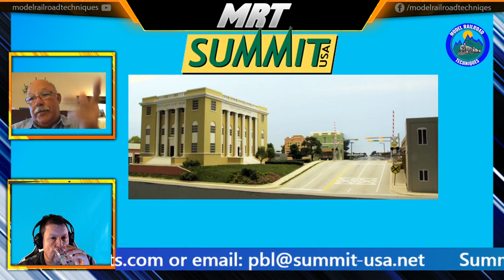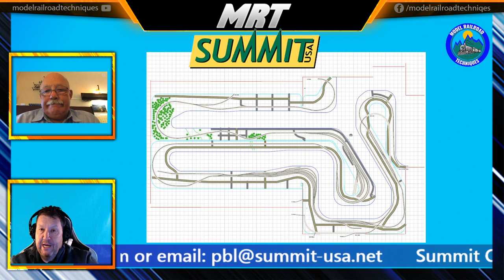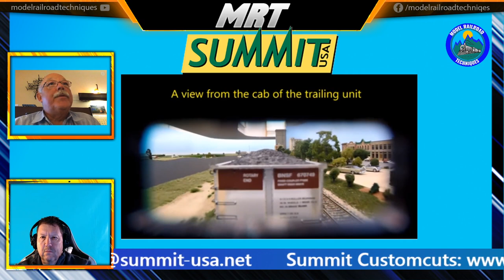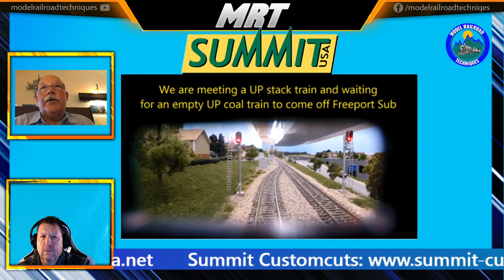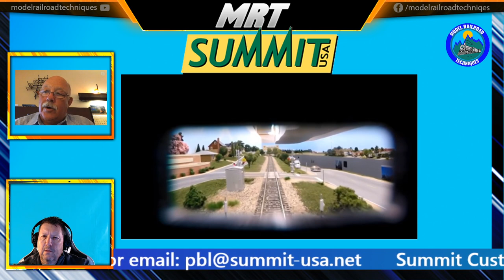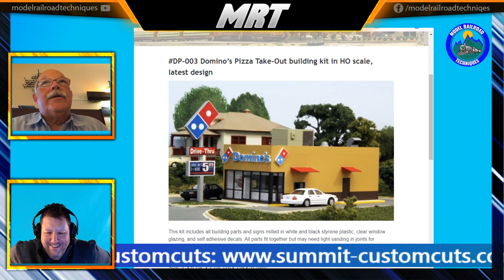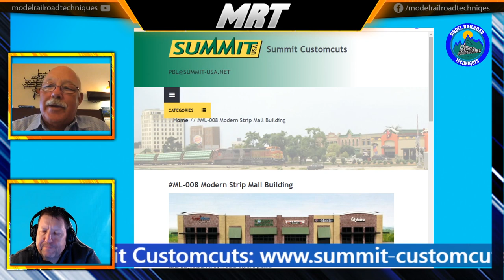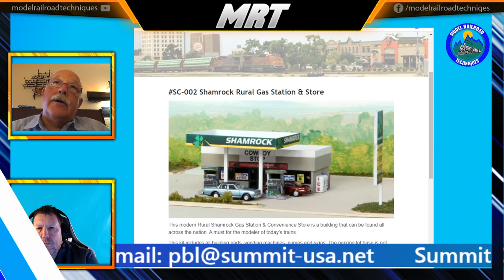Summit Custom Cuts- Per Laursen Interview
MRT Video Podcast 25:  Summit Custom Cuts.  This week I speak with Per Laursen about his wonderful HO scale layout and his Summit Custom Cuts business which is the first was the USA to create modern US styled buildings of this type.

He is offering a wonderful deal for viewers from 31st Jan. 2021 to 30th April 2021.

You will need to watch to near the end to to get the code words which you will need to put in at check out to get this fantastic deal, Thank You Per for this.

If you wish to support us to grow our channel and make better content, click on this

Daz from MRT.

✅ Products used in Videos and in my general modelling:

All below links will take you to your Amazon Store in your region

✅Tools:
🔸Micro Mark Balsa Stripper
🔸Photo etch Bending Tool
🔸Excel #11 Blades
🔸Excel Hobby Knife K1
🔸Craft mat
🔸Xuron Photo Etch Scissors
🔸Xuron Flush Cutters

✅Paints:
🔸Americana Acrylic Paint(various colors)
🔸Vallejo Model Colour Basic USA 70140

✅Weathering/Effects:
🔸Folk Art Crackle Medium
🔸Vallejo Rust Effects Dark Rust
🔸Vallejo Pigments: 73190 Dust and Dirt.

 ✅Glues/Adhesives:
🔸Tacky Glue PVA
🔸ZAP CA Glue-Super Glue

✅ Cameras:
🔸Iphone XS OR
🔸Logitech C922 HD Webcam

✅Microphones:
🔸Audio-Technica ATR2100x-USB
🔸BOYA BY-M1 Lavalier Condenser Microphone
🔸Rode Video Micro Shot Gun Microphone
🔸Lightening plug to 3.55 Headphone

✅Camera Gear:
🔸Photo Video Studio Green Screen Backdrop
🔸Light weight Camera Tripod
🔸Arkon Mini Tripod for mobile phone

✅Software:
🔸Premiere Video Editing
🔸Adobe Audition
🔸Adobe After Effects

 ✅Lighting:
🔸Yongnuo Led Camera Lighting x2.
🔸Heavy Duty Light Stand x